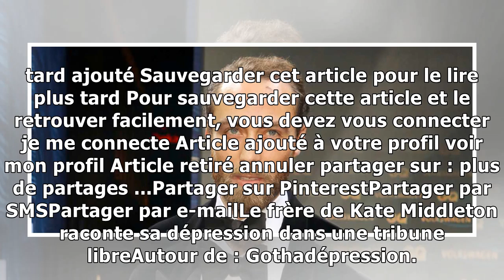Le frère de Kate Middleton raconte sa dépression dans une tribune libre12/1/2019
Dans une tribune publiée sur le Daily Mail, le frère de Kate Middleton, James, témoigne d'une maladie qui l'accable depuis fin 2016 : la dépression. Une sorte de « cancer de l’esprit  » selon lui. Dif...